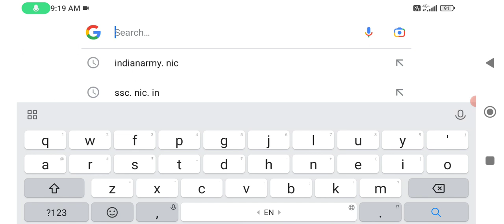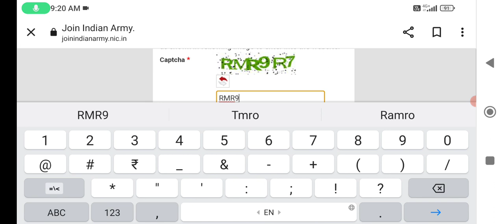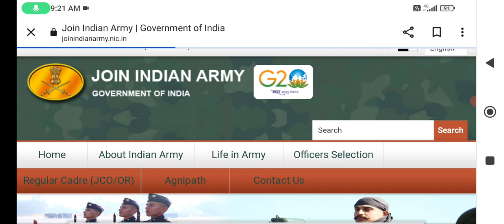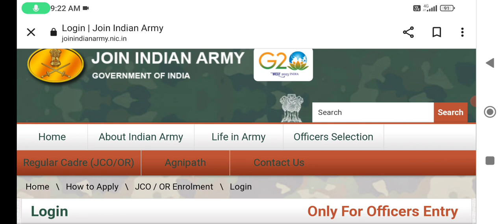Agniveer Army Admit Card Kaise Download Kara ll अग्निवीर आर्मी एडमिट कार्ड कैसे Download करें